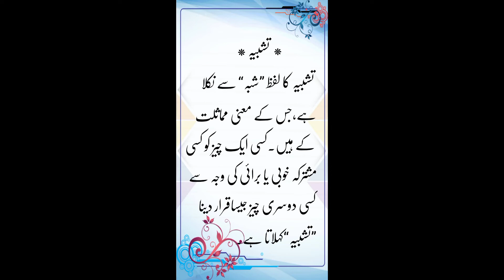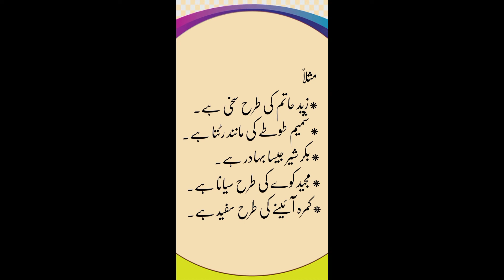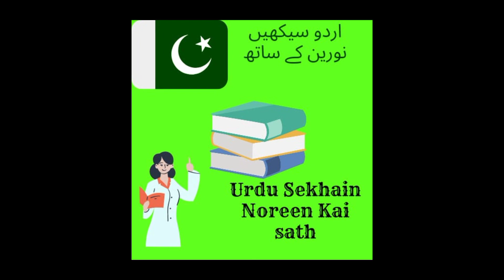اردوگرامر تعریف : تشبیہ